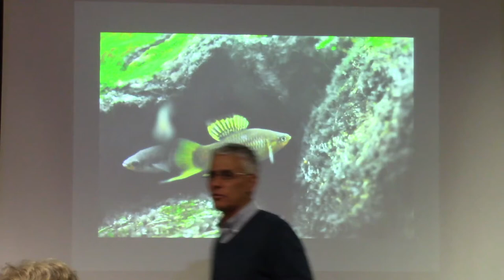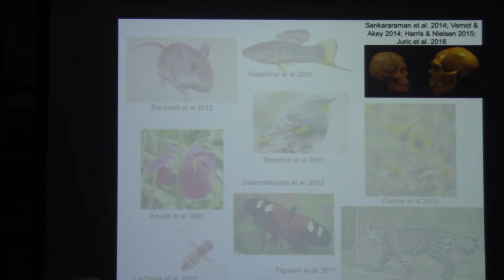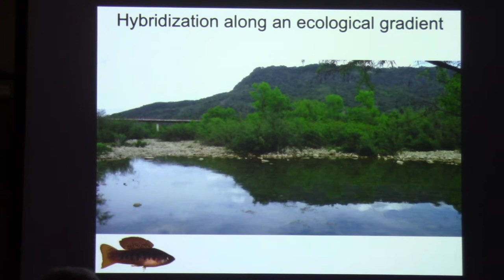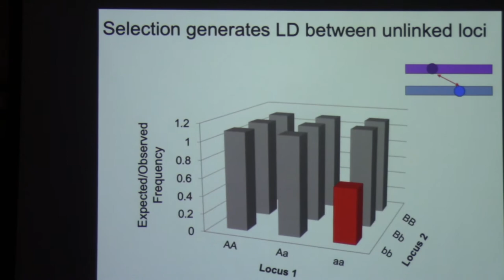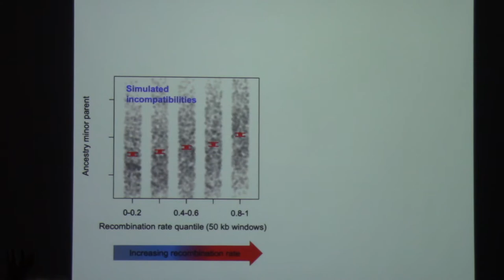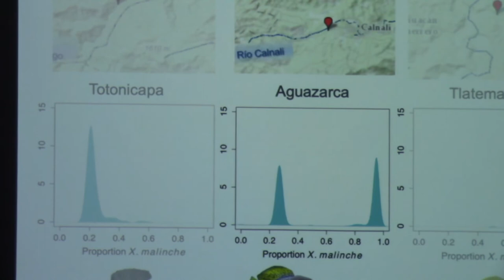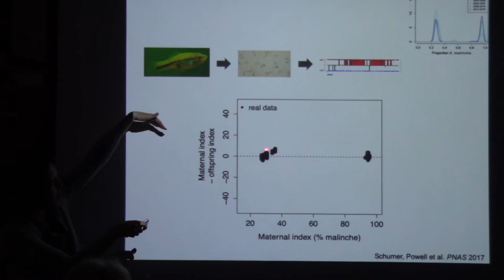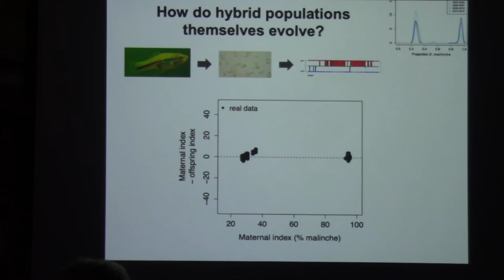Molly Schumer -- 11-13-19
"Unraveling the tangled web: the evolutionary consequences of hybridization"
Stanford University